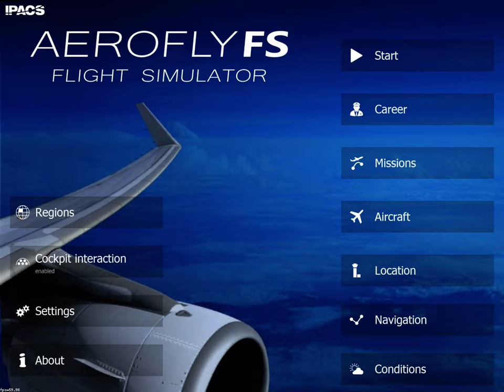Landing at East Midlands ,looks like the Autopilot Ryanaired 😅